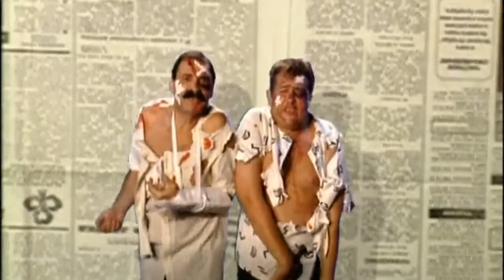Мальчик съездил в Тамбов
Городок 1997